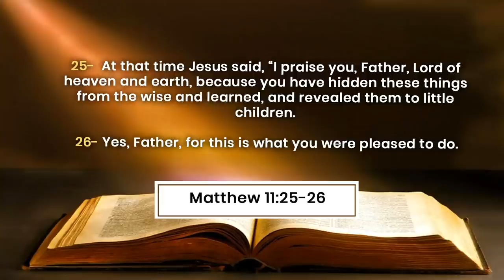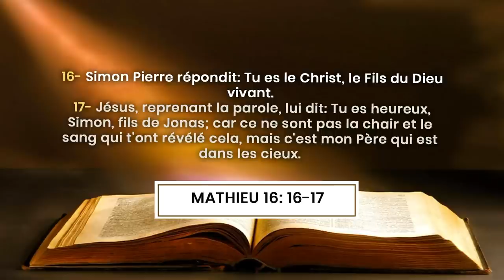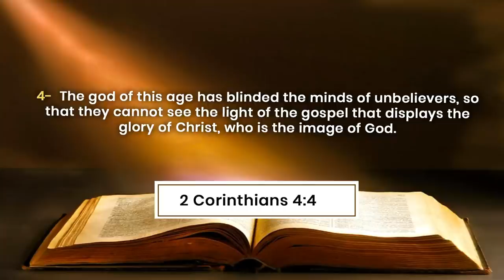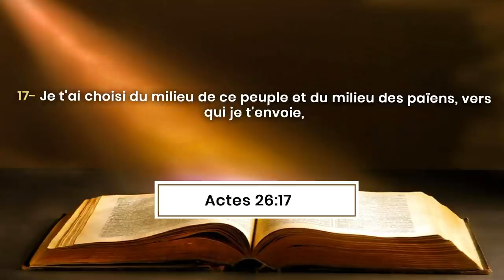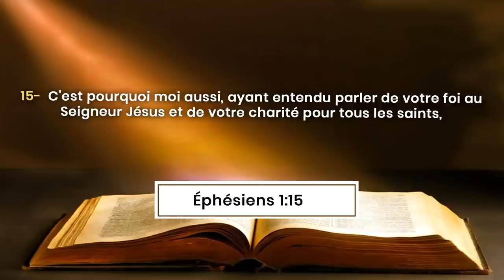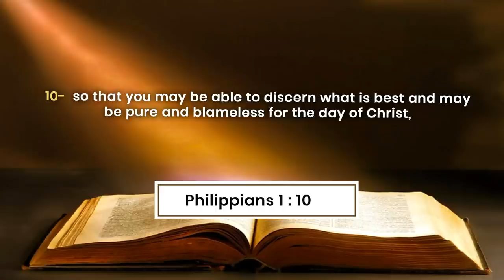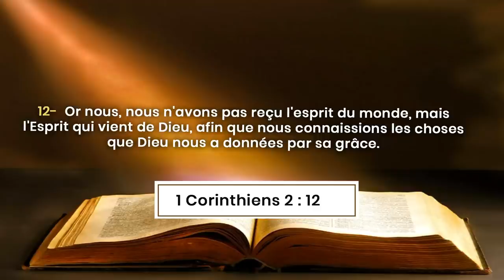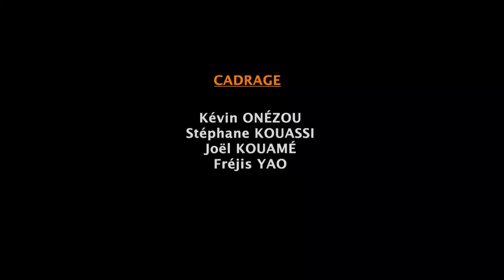LA FORMATION DES DISCIPLES : NECESSITE D'UNE REVELATION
Theme : LA FORMATION DES DISCIPLES ( NECESSITE D'UNE REVELATION)